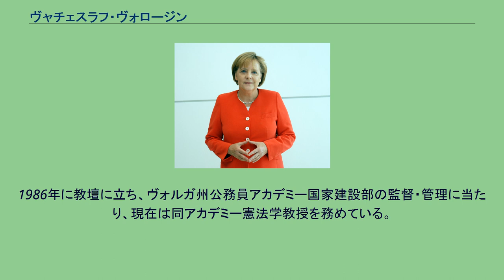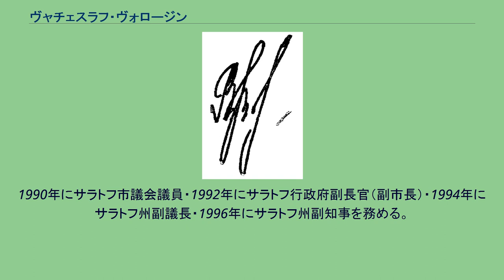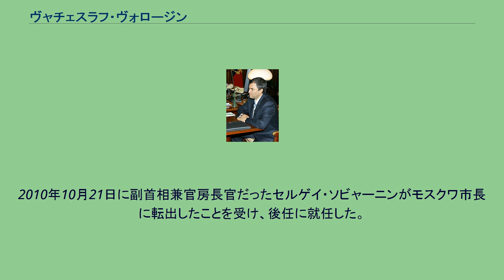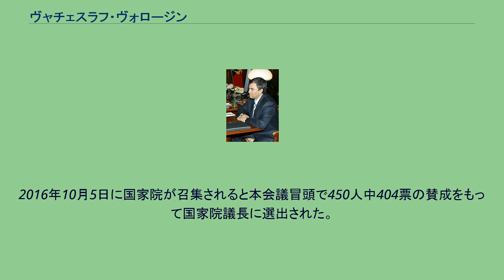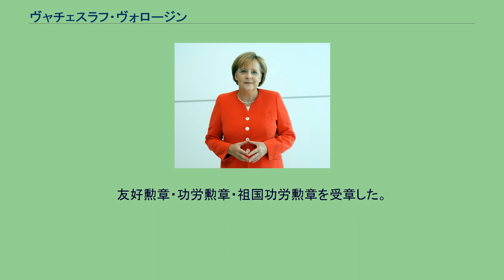ヴャチェスラフ・ヴォロージン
ヴャチェスラフ・ヴィクトロヴィチ・ヴォロージン（ロシア語: Вячеслав Викторович Володин、ラテン文字転写の例：Vyacheslav Viktorovich Volodin、1964年2月4日 - ）は、ロシア連邦の政治家、法律学者。
大統領府第一副長官、副首相兼官房長官、統一ロシア総評議会総書記、国家院副議長などを歴任し、国家院議長を務めている。
1964年2月4日にロシア・ソビエト連邦社会主義共和国のサラトフに誕生する。
1985年にソビエト連邦共産党に入党。
1986年にミハイル・カリーニン名称サラトフ農業機械大学を卒業する。
また、後にロシア公務員アカデミーを修了している。
1986年に教壇に立ち、ヴォルガ州公務員アカデミー国家建設部の監督・管理に当たり、現在は同アカデミー憲法学教授を務めている。
1990年にサラトフ市議会議員・1992年にサラトフ行政府副長官（副市長）・1994年にサラトフ州副議長・1996年にサラトフ州副知事を務める。
1996年にロシア内務省サンクトペテルブルク大学から研究論文『ロシアの連邦構成体：権限、法律、管理の諸問題』に対して博士号が授与された。
1999年ロシア連邦下院選挙に祖国・全ロシアから当選する。
当選後は祖国会派の副代表を経て代表となり、同年12月に第3期下院副議長となった。
2003年ロシア連邦下院選挙でバラコヴォ小選挙区から立候補して82パーセントの得票で再選される。
第4期国家会議では下院副議長・統一ロシア会派第一副代表・2005年から統一ロシア党総評議会幹部会書記を務め、2007年ロシア連邦下院選挙で3選を果たした。
2009年にモスクワ大学公共行政学部国家建設科長に就任した。
2010年10月21日に副首相兼官房長官だったセルゲイ・ソビャーニンがモスクワ市長に転出したことを受け、後任に就任した。
2011年12月27日に大統領府第一副長官に任命される。
2012年ロシア連邦大統領選挙では、プーチン陣営の選挙対策本部長を務めた。
2016年9月23日にプーチン大統領により次期国家院議長に指名された。
ロシアでは大統領は国家院議長を任命する権限を持たず、ヴォロージンが国家院議長に就任するためには国家院での多数の賛成を得なければならない。
しかし2016年ロシア連邦下院選挙でヴォロージンの所属する与党の統一ロシアが単独で4分の3以上の議席を獲得する地滑り的大勝利を収めており、その上既に前日の22日にはプーチン大統領が現職のナルイシキン国家院議長に対して10月5日から対外情報庁長官を務めるよう任命しているので、このままプーチン大統領の意向を受けてヴォロージンが次期国家院議長に選出される公算が極めて高い。
2016年10月5日に国家院が召集されると本会議冒頭で450人中404票の賛成をもって国家院議長に選出された。
友好勲章・功労勲章・祖国功労勲章を受章した。